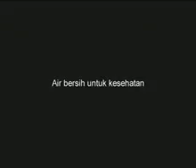MNCTV Pahlawan-LALU SUPRATMAN